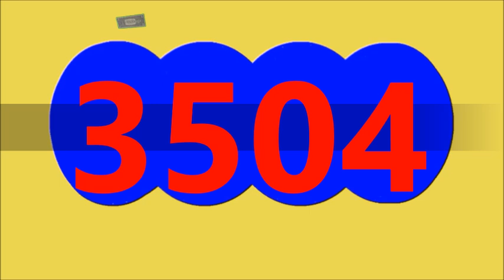29 de agosto de 2024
29 de agosto de 2024